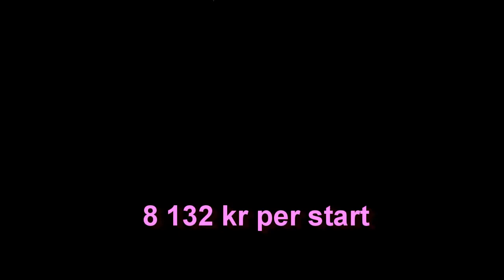Trailer Segrar i SCB och God Jul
Stall Charles Bokos segrar så här långt och en önskan om en God Jul och ett Gott Nytt År till alla!